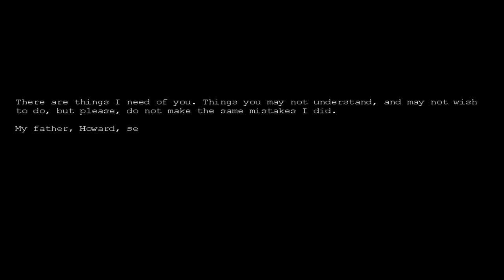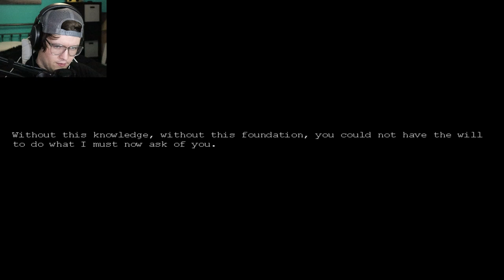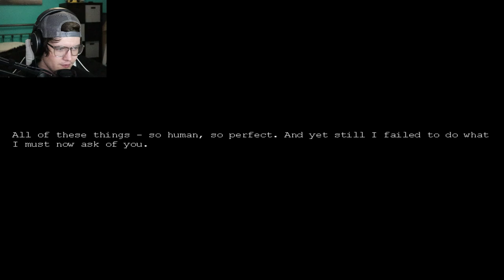Waking up to a Nightmare! | Penumbra: Black Plague #1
Welcome to Penumbra Black Plague! The sequel to Penumbra Overture, the story picks up right where we left off. We end up waking up in a locked room, unknown what has happened since we were kidnapped and taken away. Now we have to use our brain power to find a way out of here and escape!

Catch me Live on Twitch!
Keep up to date on my Twitter!

Check out BombSquad!

Penumbra Black Plague Horror Game, Let's Play Penumbra Black Plague, Penumbra Black Plague Part 1, Playthrough Penumbra Horror Game, Penumbra Horror Game Intro, Scary Horror Game, Spooky Season Horror Game, Myles The Gamer, Myles From Twitch, Myles Horror Games, Myles Plays.